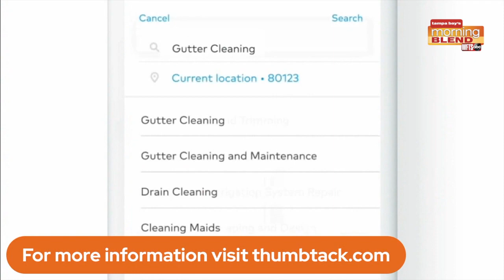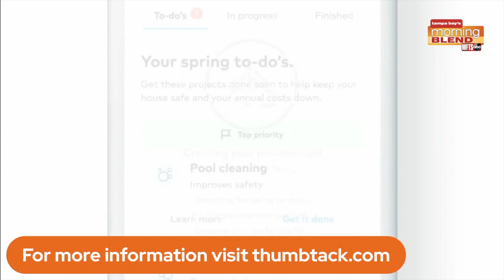Thumbtack | Morning Blend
We talk about an easy way to improve your home.